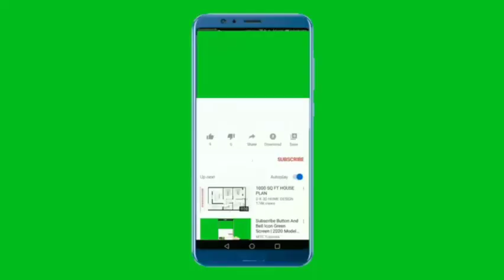Record: Victor Osimhen efface un exploit légendaire de Samuel Éto'o en Italie.